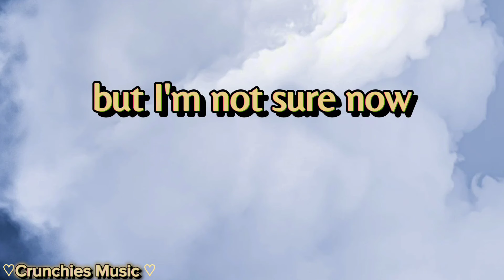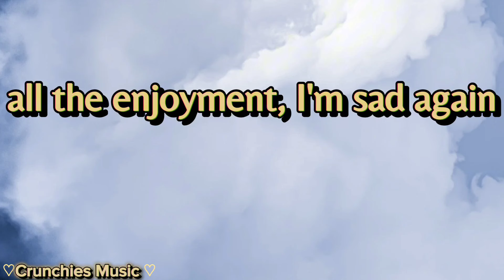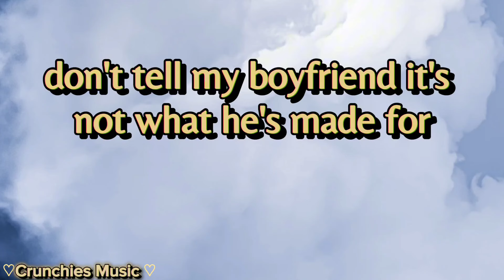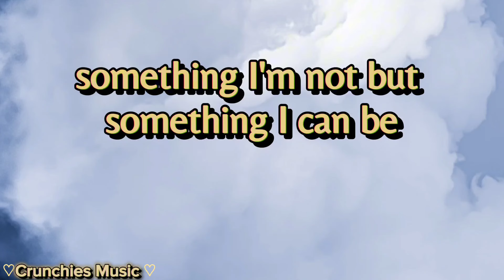♡Billie Eilish- What was I made for? (lyrics)🎵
Audio
Billie Eilish🎵